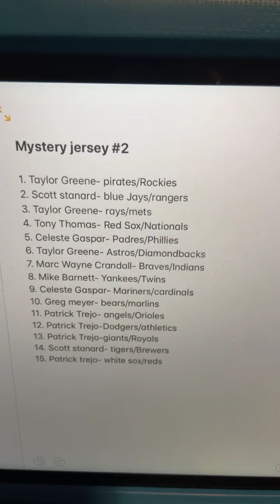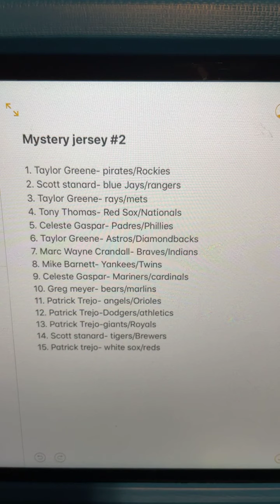041521 Mlb mystery jersey #2